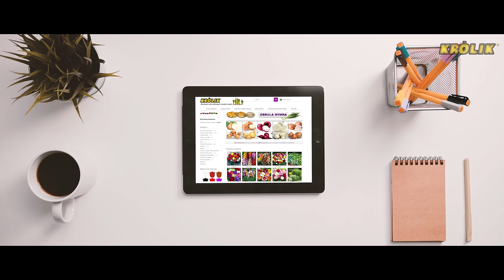Cebulki, byliny, bulwy i kłącza - firmowy sklep internetowy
Firma KRÓLIK - cebulki kwiatowe oraz kwiaty cięte - PRODUCENT